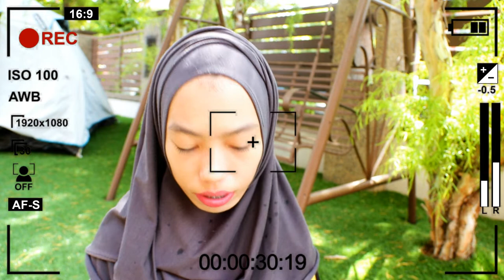WHY 2018 WAS MY BEST YEAR?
WHY 2018 WAS MY BEST YEAR? - Today i'm giving a little review for 2018, last time i did the same video but it's for 2017. I'm just going to share with you why is it THE BEST YEAR for me eventhough i had quite a tough days but it's not that matter for me. Because god give us live on this beautiful earth because to live happily ever after!! but i totally enjoyed my 2018 and i can't wait to see y'all next year.  What is your favourite thing that u did in 2018?

Keep supporting me. I love my supportive awesome team.

Hey it's me AireenFadzli, My full name is Aireen Natasya bt Mohd Fadzli and i'm 14 years old,and i started youtube on Jan 18th 2014, THIS IS MY CHANNEL. I live in Malaysia and I share my true life here and i post fun videos for you guys to watch such as Lifestyle video, Challenges, Vlogs and more. I love Luna&Leo, my pets and filming and editing for YouTube. I love colourful colours (Pastelcolours) I'm the youngest one among 3 siblings, I dont have brothers! My dream is to be a model and A YOUTUBER duh! Welcome to my life.